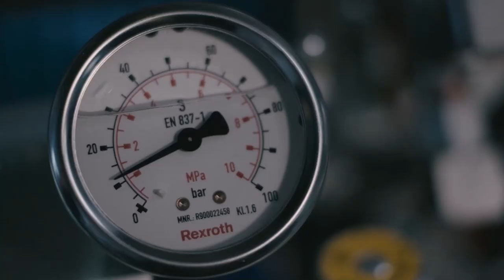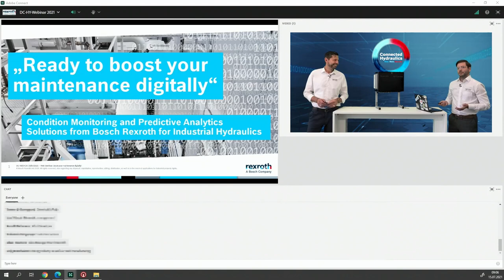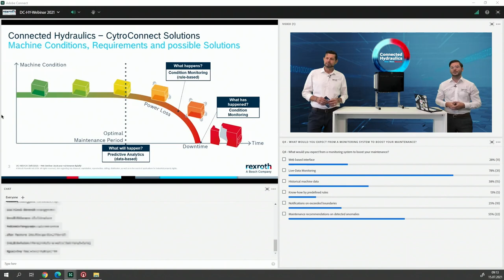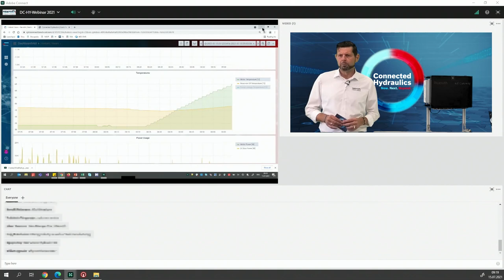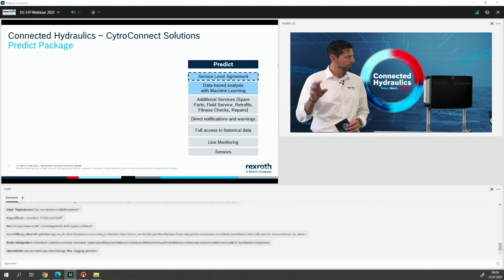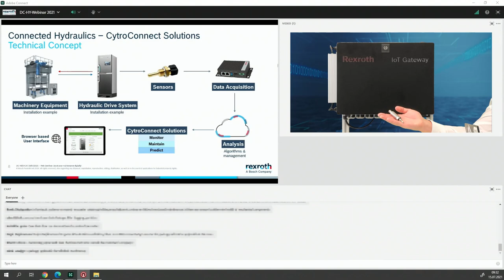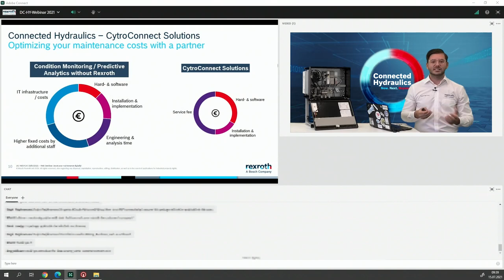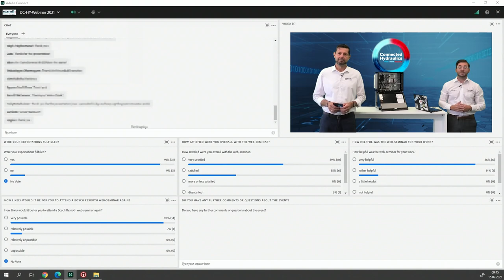[EN] Bosch Rexroth Web Seminar: Ready to boost your maintenance digitally!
Sudden machine breakdowns, unplanned, costly maintenance work and pre-defined maintenance cycles – is that the solution? In many cases companies are lacking of hydraulic know-how and components are not used until the end of their operating lives an.  Digital solutions help to support your maintenance activities and give  insights into the current machine status.
Bosch Rexroth is an expert in the fields of hydraulics and combines  that with Industrial IoT expertise to offer you reliable digital  maintenance solutions.
In this video we will present our tailored digital solutions to support your maintenance of your hydraulic  systems. Our modular approach starts with a data visualization solution  of the current status that can be exceeded to a rule based condition  monitoring solution or even a predictive analytics service to conduct  predictive maintenance.